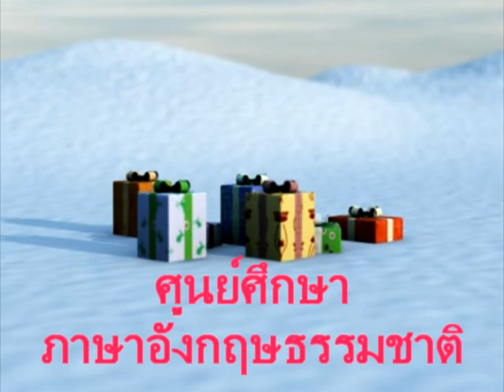suraphet 519 English Teaching Teacher Alma Paige v.20 disc21.mpg